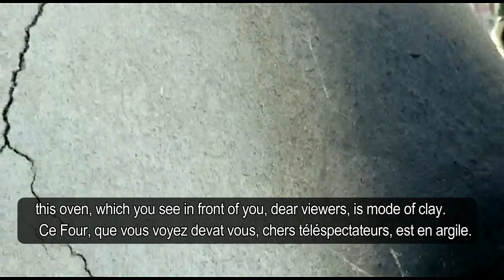Delicious pizza in the municipal oven made of clay بيتزا لذيذة هشة ومقرمشة بالفرن البلدي من الطين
Délicieuse pizza au four municipal en argiles

pizza  ingrédients
pizza Sauce
minced meat
mushroom
tuna
green Pepper
chilli Pepper
turkey slices
eggplant
Mozzarella
pizza dough
Semolina

ingrédients de pizza
 Souce à Pizza
viande haché
Champignons
thon
poivre vert
Piment
Tranches de dinde
aubergine
fromage
mozzarella
Pate à pizza
la Semoule

مكونات البيتزا
صلصة البيتزا
لحم مفروم
الفطر
تونة
فلفل أخضر
فلفل
شرائح ديك رومي
باذنجان
جبنه
موزاريلا
عجينة البيتزا
سميد